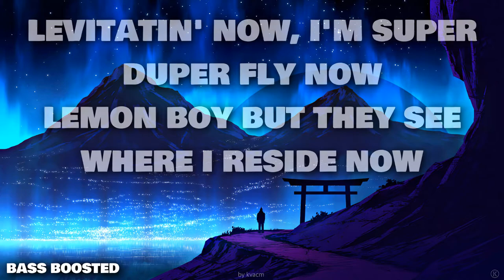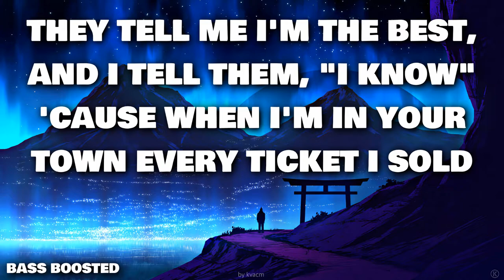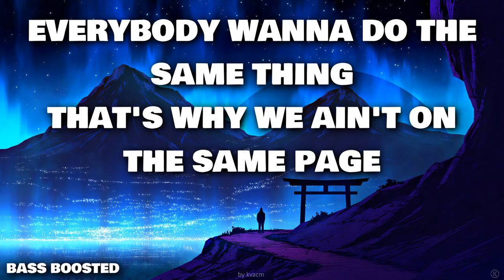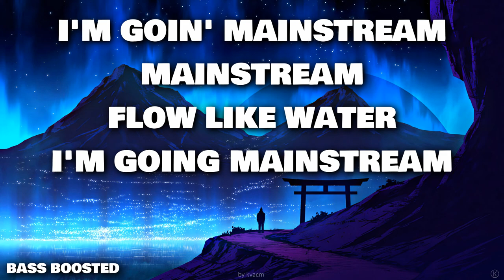BASS BOOSTED 🎧 | Unknown Brain - MATAFAKA (feat. Marvin Divine) (Lyrics)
🎧USE HEADPHONES🎧
Unknown Brain - MATAFAKA (ft. Marvin Divine ) *BASS BOOSTED*